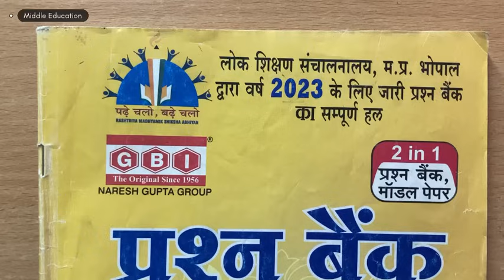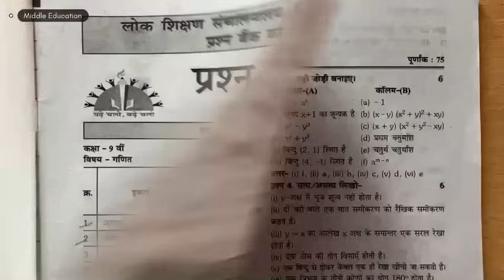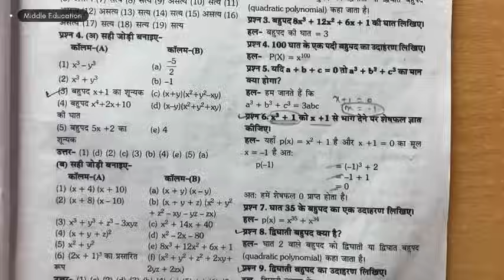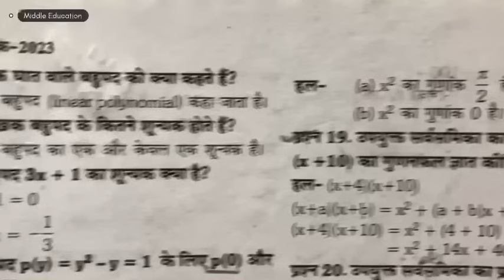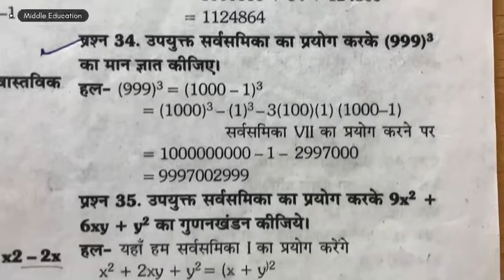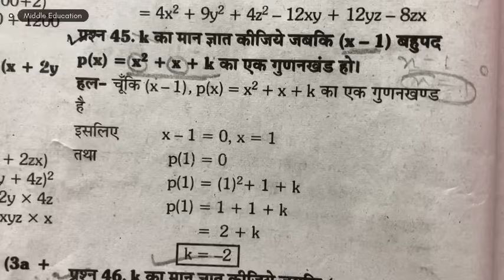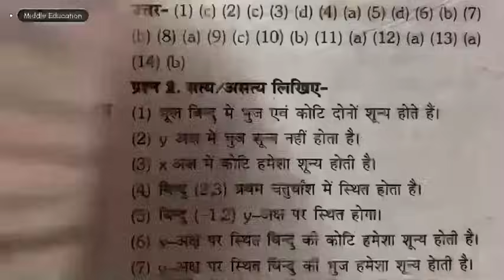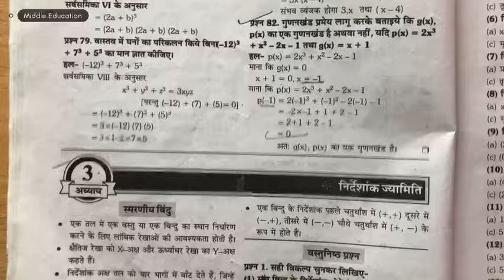L- 2🥰 Class 9th Maths Chapter - 2 polynomial || कक्षा 9वीं गणित अध्याय -2 बहुपद